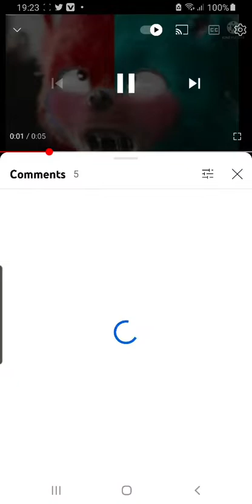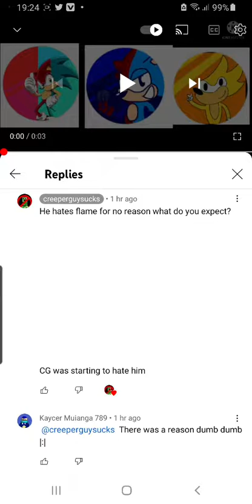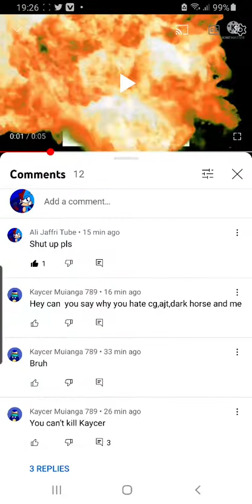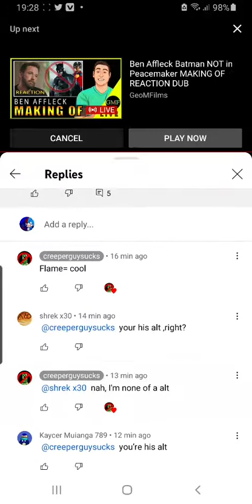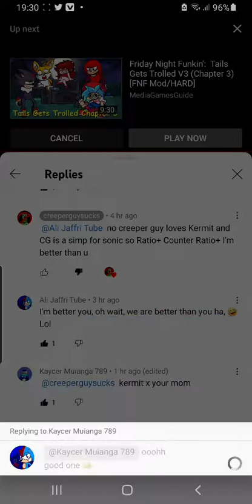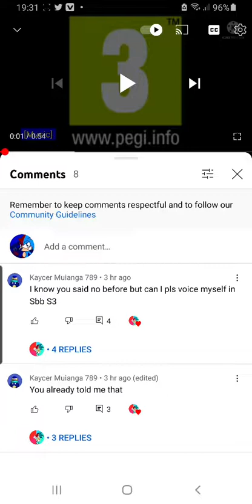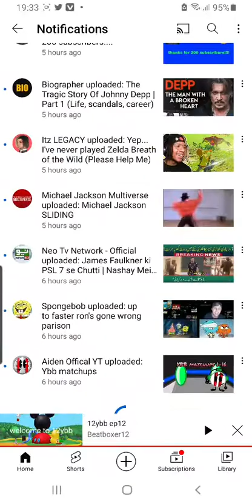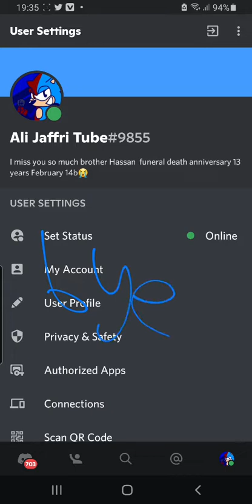Stop Creeper Guy Suck Just Give up Stop making Hate videos